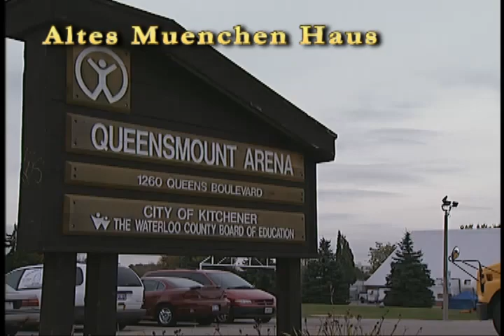Altes Muenchen Haus.mp4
Welcome to Canada's Greatest Bavarian Festival! Altes Muenchen Haus is one of our exciting festhallen catering to the young and the young at heart! for more information or to buy tickets! Kitchener-Waterloo Oktoberfest ist Wunderbar!